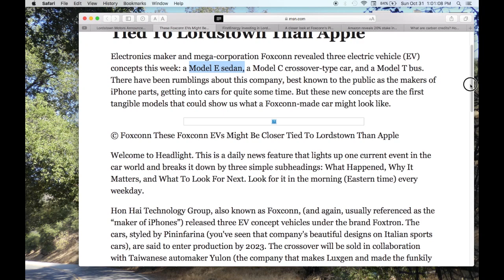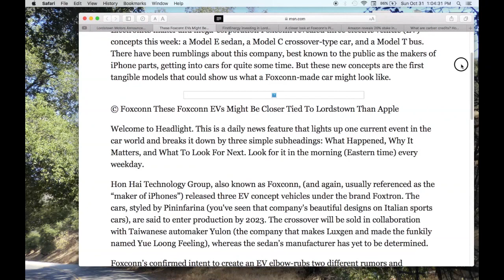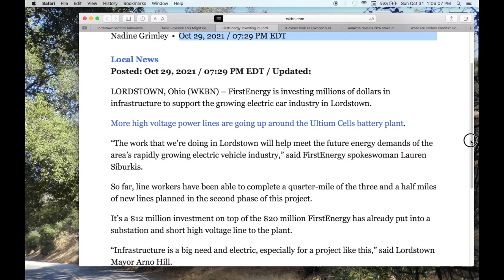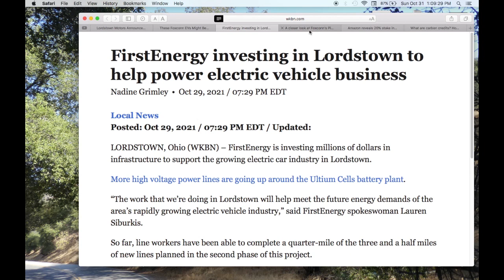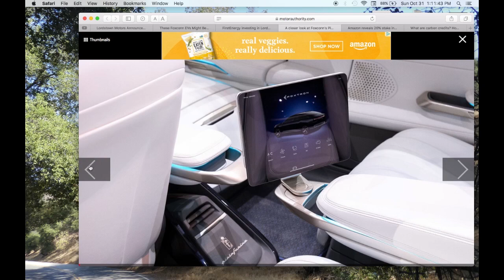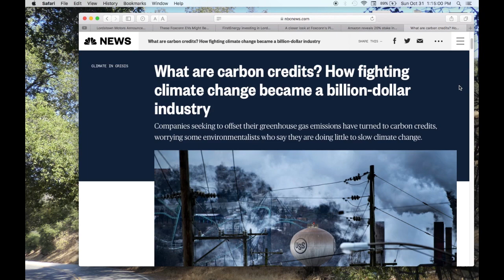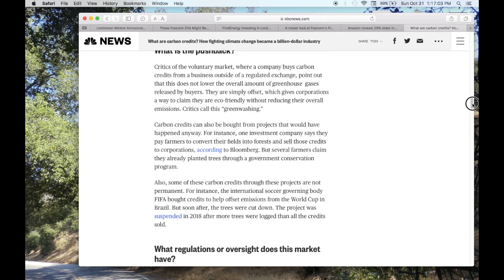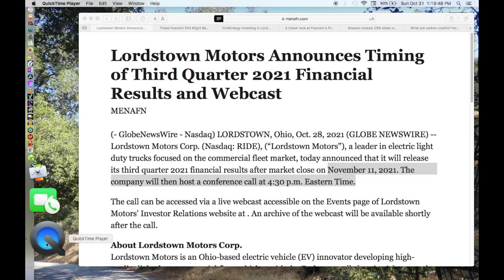BREADCRUMBS | LORDSTOWN PRODUCTION EXPANSION ? | FOXCONN DEAL | EARNINGS CALL | MXUX $RIDE $FXCOF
In this video; breadcrumbs indicate increased production at Lordstown? FOXTRON building car at Lordstown? Amazon + Rivian = carbon credits? RIDE Earning Call schedule...

Value of the carbon market has increased steadily for the last three years. In 2019 the growth was 34%. The market is fractured by country, but the global goal of net zero carbon emissions by 2050 is still  in place. The USA has a basically unregulated market in carbon credits now, but many feel that will soon change and a global market will be put in place.By the way this is why Bill Gates has bought tons of farmland - it can be used to generate carbon credits.

Foxtron is likely to produce a car, possibly Model E at Lordstown along with the Endurace.

Local electric utilities are boosting the power supply to the Lordstown complex - bread crumbs indicating a serious ramp up of production?

Ride earnings call November 11 at 4:30 est

I AM NOT A FINANCIAL ADVISOR - DO YOUR OWN DD AND SEEK PROFESSIONAL ADVICE BEFORE MAKING ANY INVESTMENT,